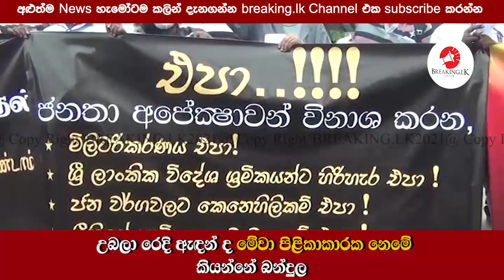උබලා රෙදි ඇදන් ද මේවා පිළිකාකාරක නෙමේ කියන්නේ බන්දුල | Breaking.lk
උබලා රෙදි ඇදන් ද මේවා පිළිකාකාරක නෙමේ කියන්නේ බන්දුල